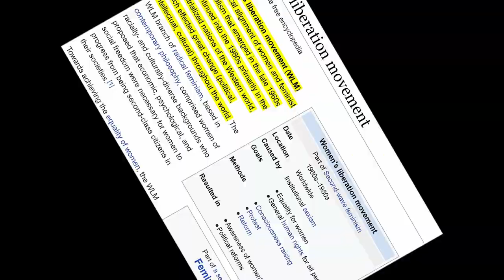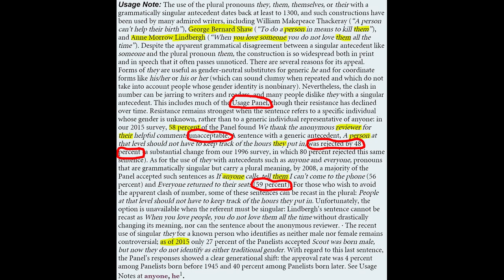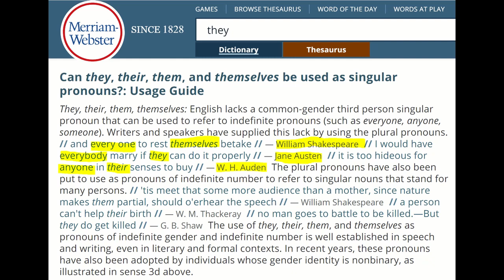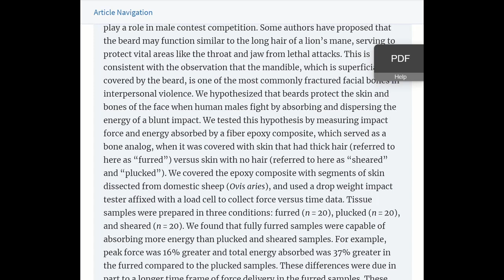Grammar Geezers #17: The singular plural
"I would have everybody marry if they can do it properly," wrote Jane Austen, employing the singular plural as she did.

"Everybody" is singular ("Everybody is...")
"they" is plural ("They are...")

The singular plural drives John, an inveterate grammarian, nuts. Todd is, generally speaking, fine with it, and it seems that the usage is gaining traction by the day as a workaround of the problem of Englishing lacking a common-gender third person singular pronoun (besides "it," which is not a great way to refer to a person).

"Grammar Geezers" is famed University of Michigan writing instructor and PhD linguist John Rubadeau and his former student, journalist Todd Neff, talking grammar, writing, and nonsense. Neff was a student of Rubadeau's in 1989 and wrote a biography of his mentor and friend, "A Beard Cut Short."